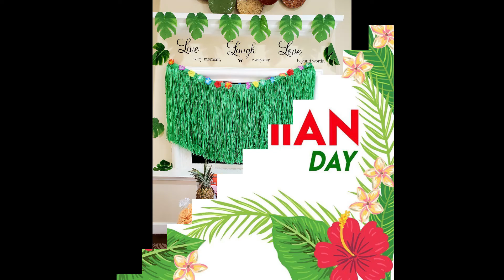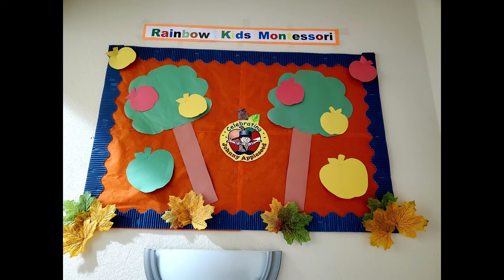Rainbow Kids Montessori - Fall, 2021 celebration - Part I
Fall, 2021 celebration - Part I